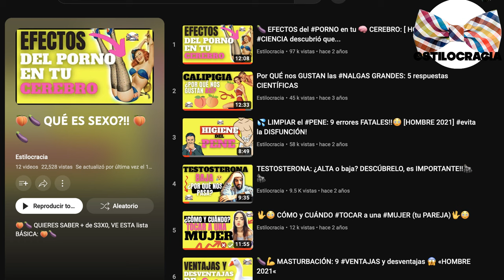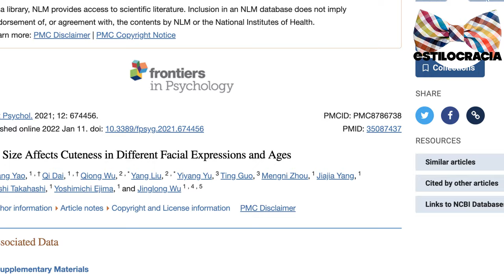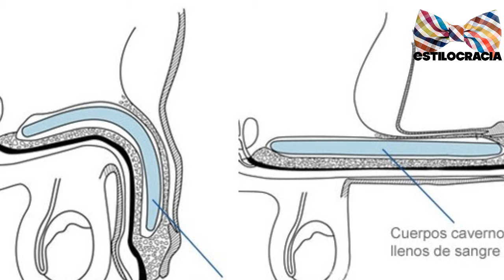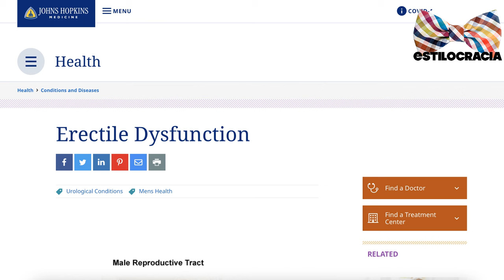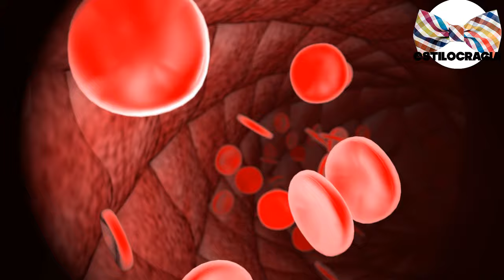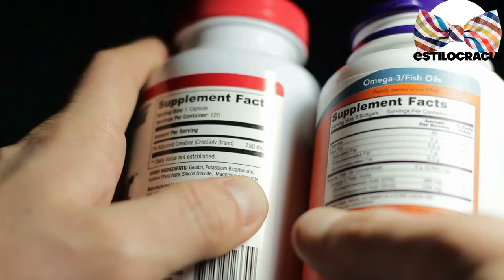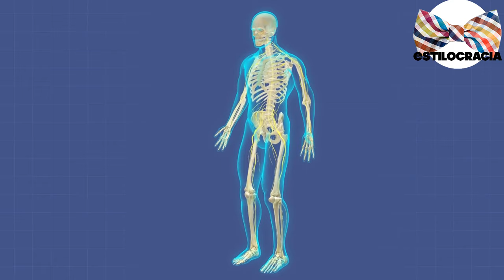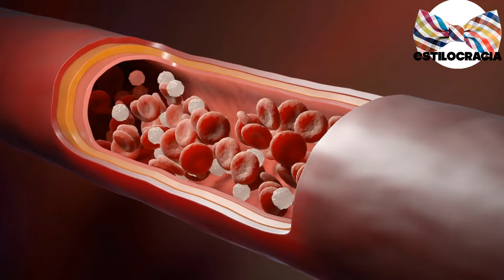CÓMO incrementar LA potencia SEXUAL 🔥🔥!!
🔥 ¡INCREMENTA la POTENCIA sexual SIGUIENDO estos CONSEJOS 🔥!!

00:00 Inicio
02:48 ¿Qué es?
04:38 Tipos de disfunción eréctil
05:37 Eyaculación precoz
06:12 Tipos de eyaculación precoz
07:55 Suplementos para tratarla
10:51 ¿Cómo tratarla?

Visita nuestro sitio asociado de Amazon para productos de tu interés: